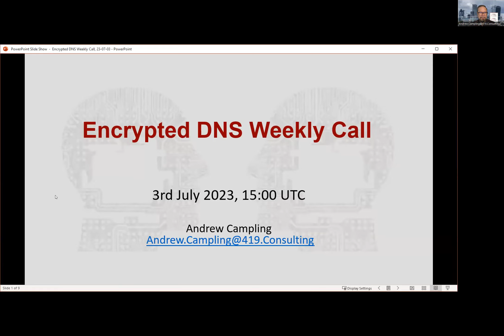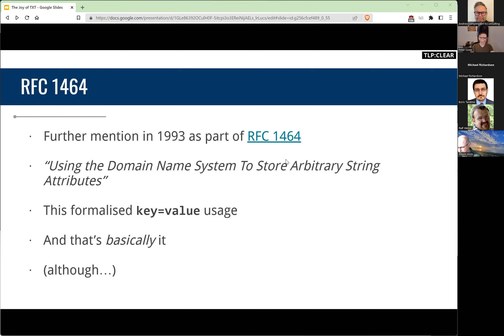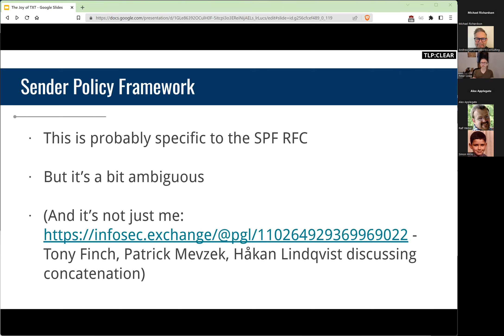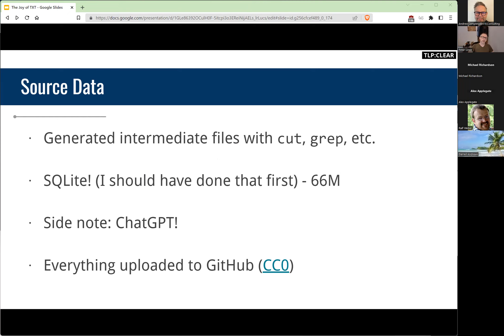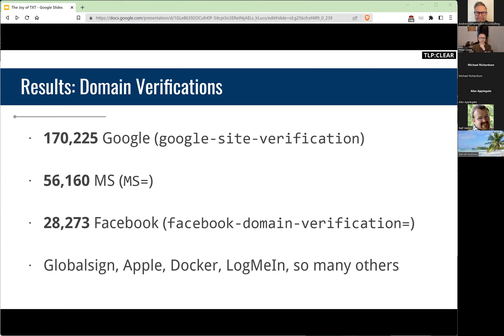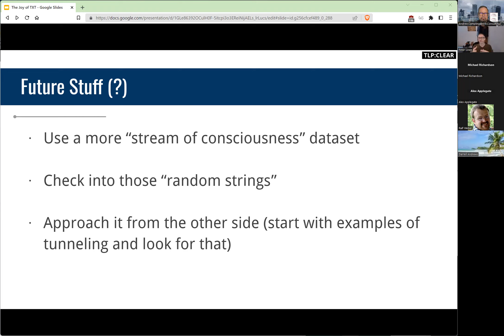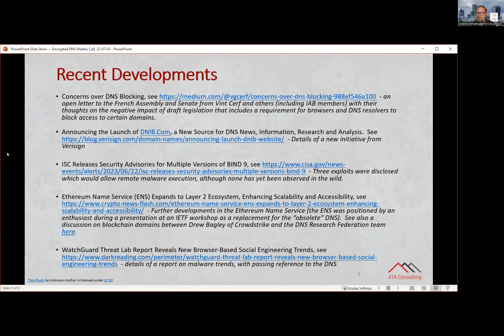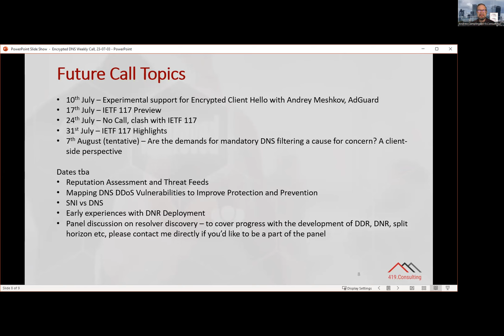Encrypted DNS Policy and Technical Call, 3rd July 2023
The focus of the call today was on DNS txt files.  Peter Lowe shared his thoughts on research that he has recently conducted on the txt files of the DNS records of the top million sites in his presentation titled "The Joy of Txt".

As always we then touched on some of the recent news headlines, covering a wide range of topics including an open letter to French legislators, the Ethereum Name Service, domain verification using the DNS and quantum supercomputers.